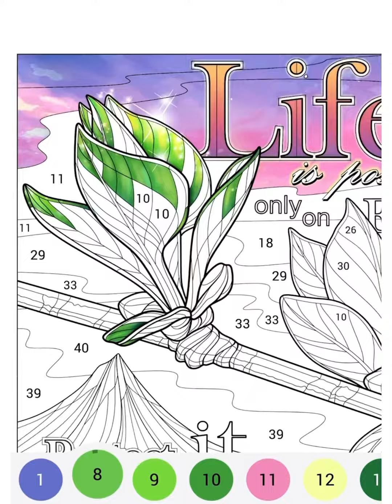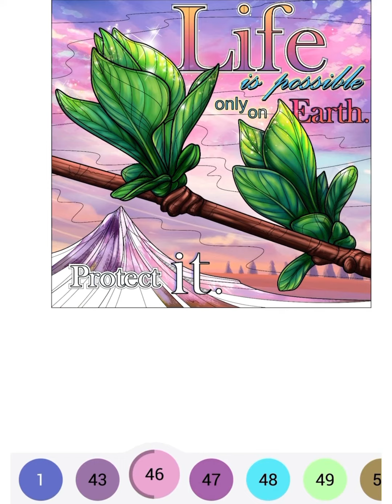Coloring a new coloring page!!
This is a new coloring page that was posted on happy color, what you guys can do is download that app and  color it with me, (hope you guys enjoy)!
Be sure to watch until the end🥰